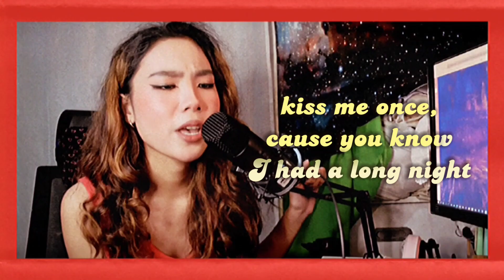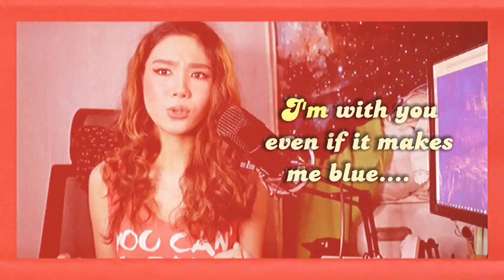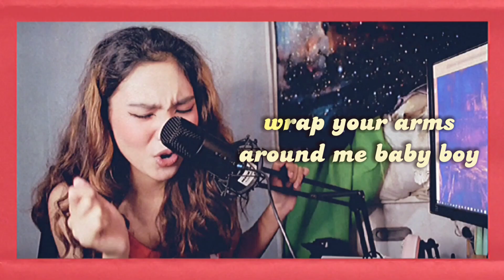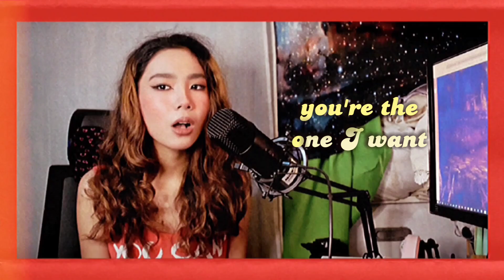Foxy Chelsea covers "Paper rings" by Taylor Swift (from Lover) [with lyrics!]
Lyrics:

The moon is high
Like your friends were the night that we first met
Went home and tried to stalk you on the internet
Now I've read all of the books beside your bed
The wine is cold
Like the shoulder that I gave you in the street
Cat and mouse for a month or two or three
Now I wake up in the night and watch you breathe
Kiss me once 'cause you know I had a long night
(Oh!) Kiss me twice 'cause it's gonna be alright
Three times 'cause I've waited my whole life
I like shiny things, but I'd marry you with paper rings
Uh huh, that's right
Darling, you're the one I want, and
I hate accidents except when we went from friends to this
Darling, you're the one I want
In paper rings, in picture frames, in dirty dreams
Oh, you're the one I want
In the winter, in the icy outdoor pool
When you jumped in first, I went in too
I'm with you even if it makes me blue
Which takes me back
To the color that we painted your brother's wall
Honey, without all the exes, fights, and flaws
We wouldn't be standing here so tall, so
Kiss you once 'cause I know you had a long night
(Oh!) Kiss you twice 'cause it's gonna be alright
Three times 'cause you waited your whole life
I want to drive away with you
I want your complications too
I want your dreary Mondays
Wrap your arms around me, baby boy
Uh huh
Uh huh
In paper rings, in picture frames, and all my dreams
You're the one I want, one I want